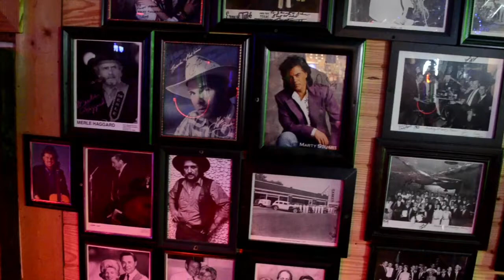The best honky tonk this side of Fort Worth, Texas (Alabama country music songwriter)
The Saw Mill boasts that they are the best honky tonk this side of Fort Worth, Texas, and I think they might be right. Owned, by Jerry Parker, you can find it on Facebook

This is an original song called Heading Out of Birmingham, with Brett Greer on drums and Tim Chadler on harmonica. This song is part of The Apartment Sessions digital download.